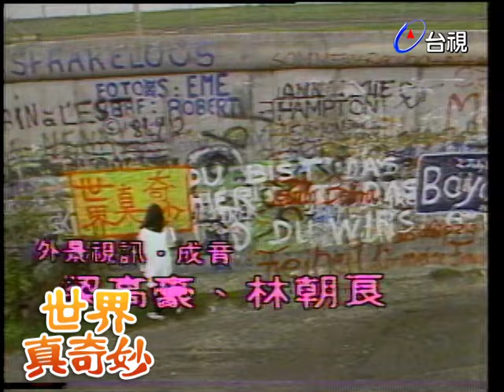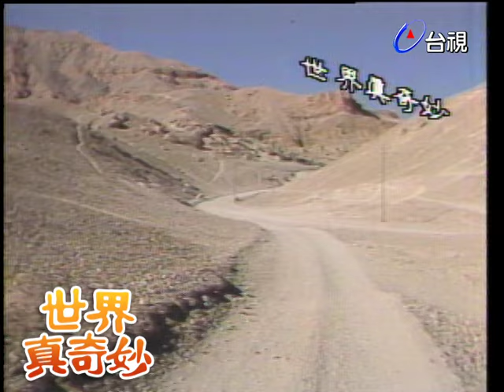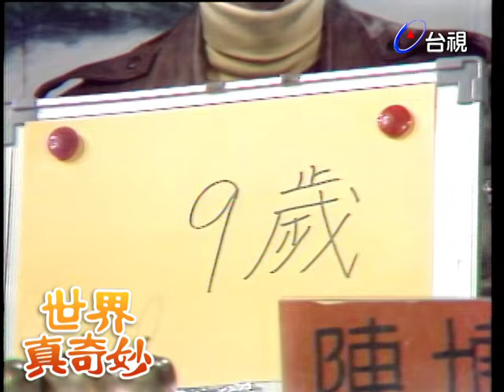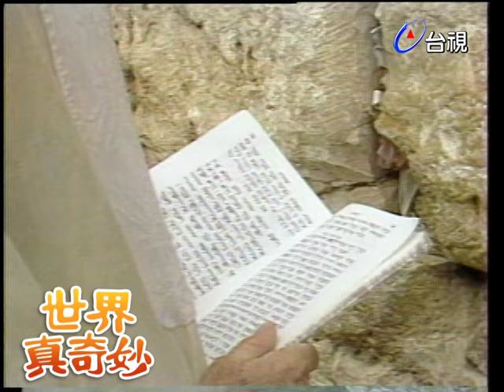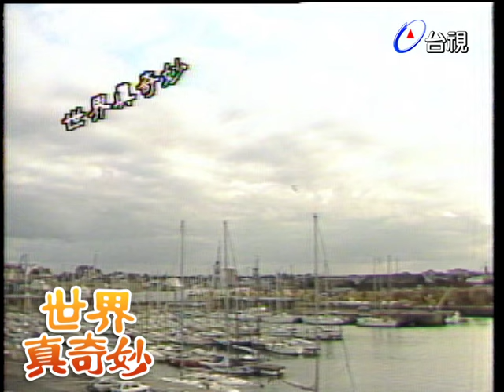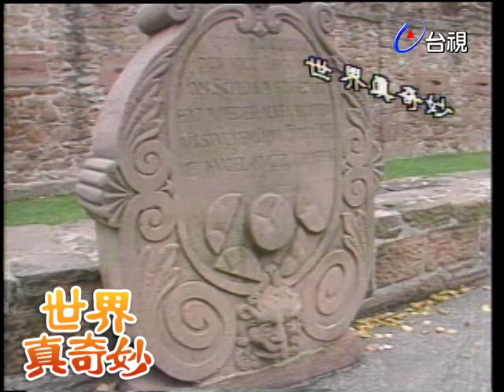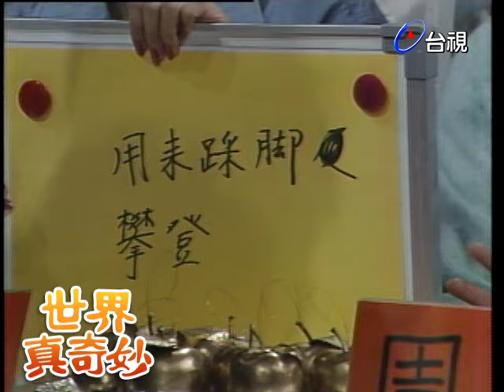柯志恩、梁旅珠｜古埃及之謎、耶路撒冷千古哭牆、法國聖馬羅看海的日子、海德堡學府春秋｜第二十集【完整版】｜世界真奇妙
主持人：柯志恩

來賓：但漢章 呂思志 陳博正 詹玉琴 楊凱琪 劉德淑 大小百合(周月綺 李靜)

古埃及 之謎
耶路撒冷 千古哭牆